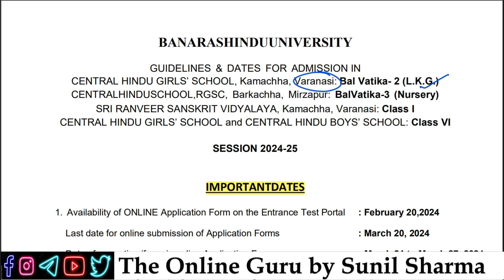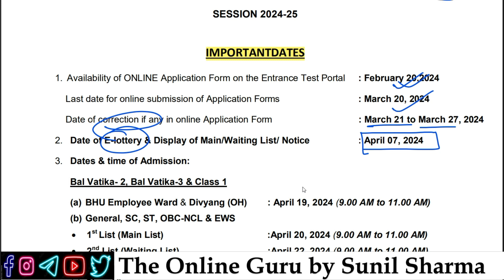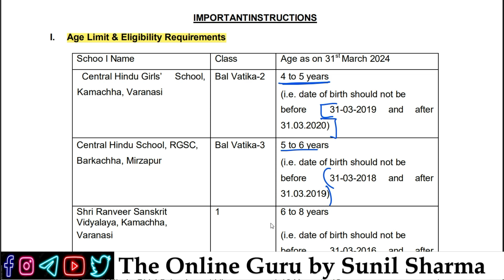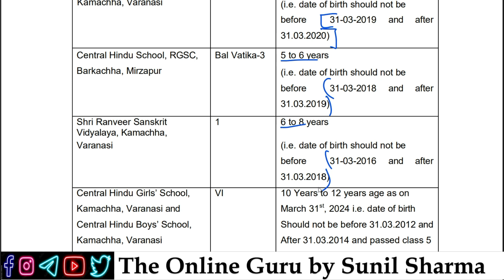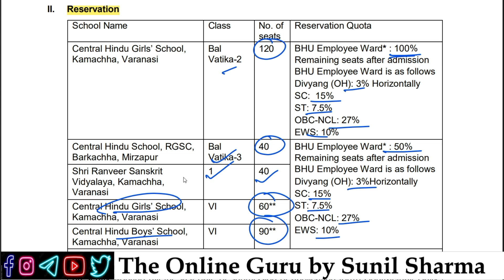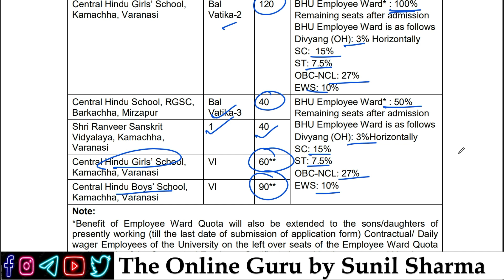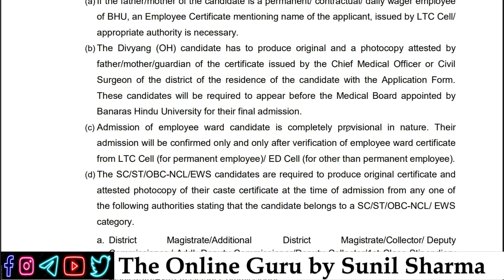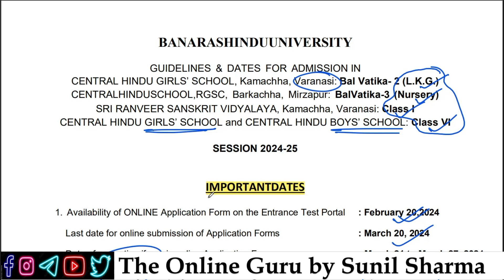BHU Admission Open 2024 I Nursery, LKG, 1st and 6th I E Lottery I The Online Guru by Sunil Sharma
✿ Subscription Benefits: -

1. One Subscription, Unlimited Access
2. Learn from your favorite teacher
3. Real time interaction with teacher
4. You can ask doubts in live class
5. You can ask for a topic you need most.